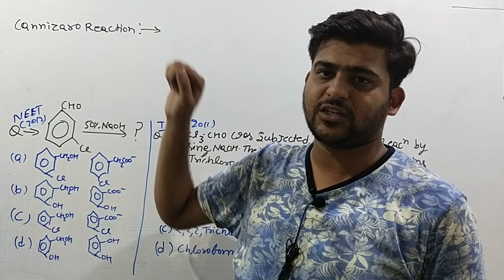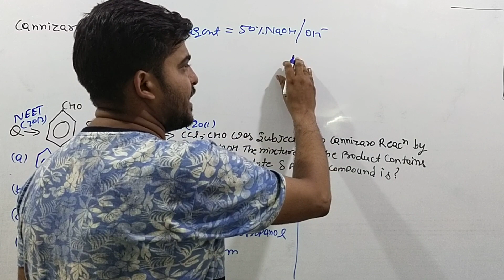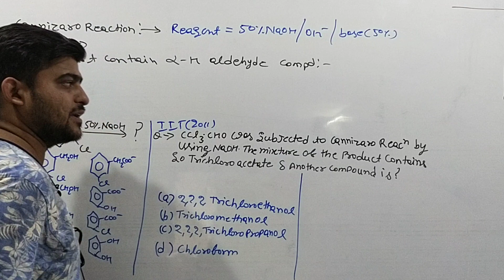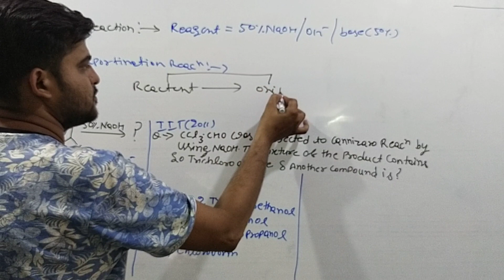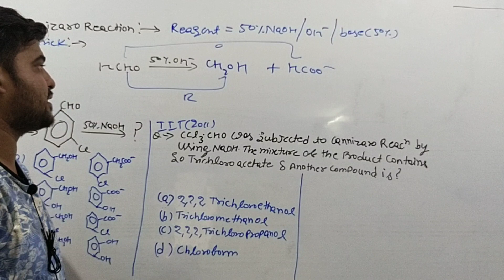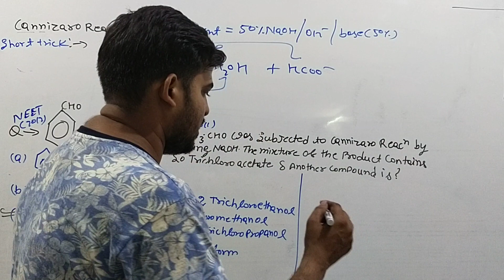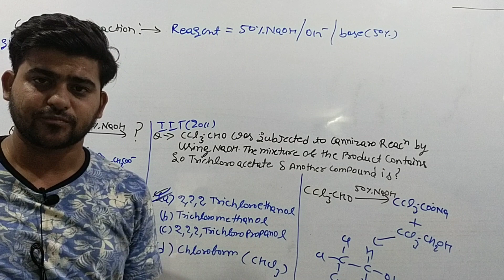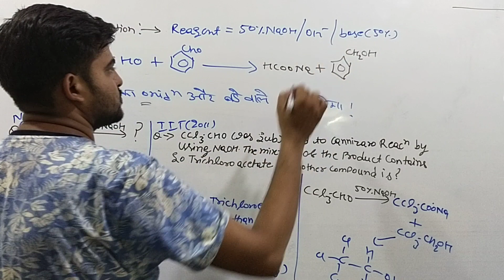June 30, 2021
cannizzaro reaction class 12
Cannizzaro reaction by umeed sir